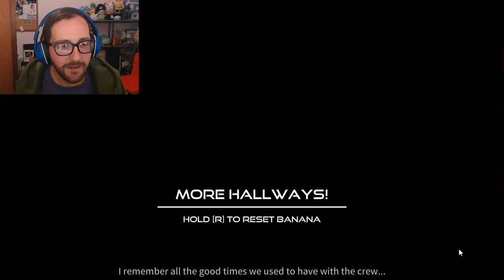Riding This Banana To The MOON! | International Space Banana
Part 4!

Will we claim the moon in the name of bananas everywhere, or will space madness claim us first?